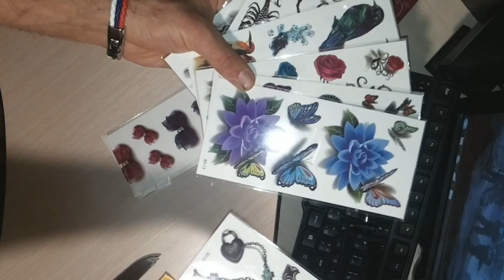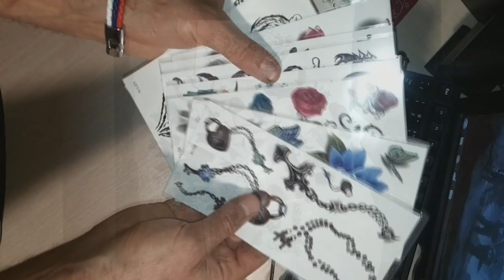Неожиданная новогодняя куча посылок из Китая 2016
31 декабря , неожиданно пришла куча посылок. Ну не мог я не снять видио.

Помощь каналу:
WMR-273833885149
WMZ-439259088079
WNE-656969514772